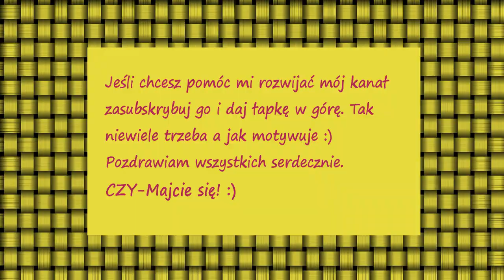Koreczki owocowe i warzywne, na imprezę, święta lub po prostu jako przekąska [KuchniaRenaty]